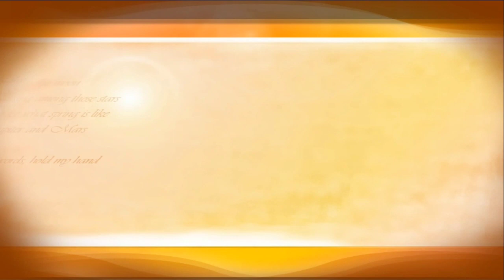Penthulan/Tari Topeng/Ebeg Wijaya Kusuma/Kalikidang Purwareja Klampok Banjarnegara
Minggu Pon, 9 Oktober 2022
Penthulan
Tari Topeng
Grup Ebeg Wijaya Kusuma
Dusun Kalikidang
Purwareja Klampok
Banjarnegara